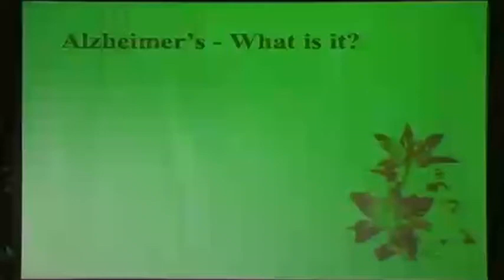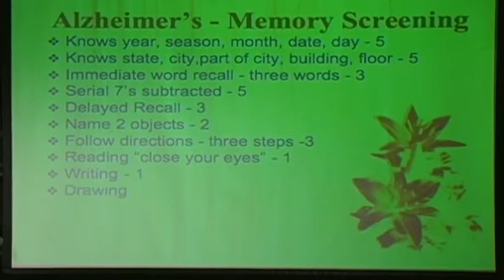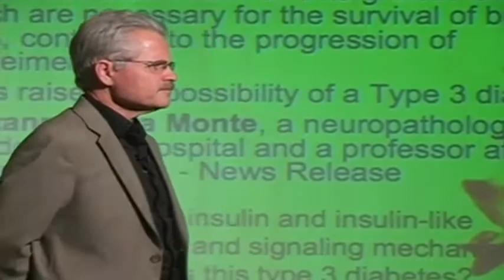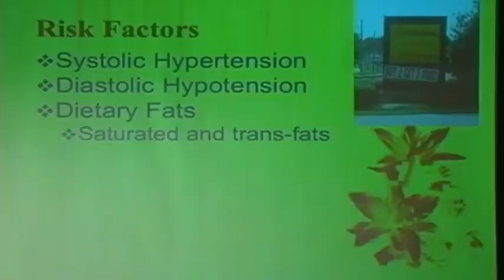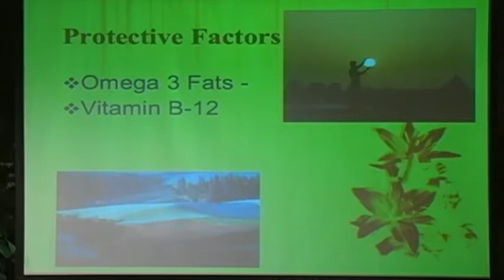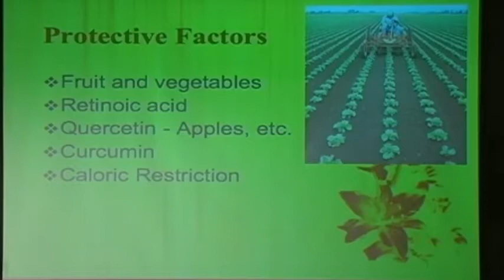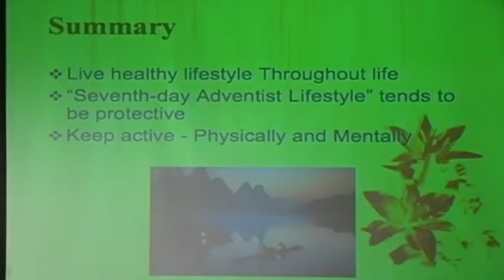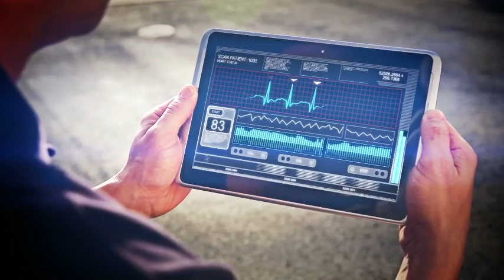Avoiding Alzheimer’s Disease (Dementia)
Summary: Is there some way to avoid "losing your mind?" How does a person keep their wits as they age? Find out with Dr. Guthrie what science says you can do to keep your brain fit.

Speaker: Dr. George Guthrie
Location: Forest Lake Church, Apopka, Florida
Original Program Date: 11/22/09